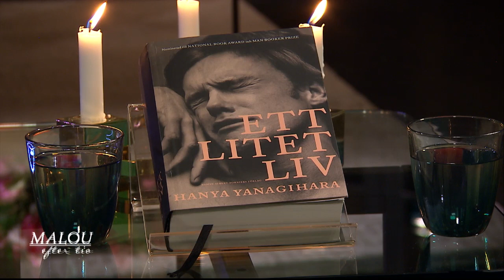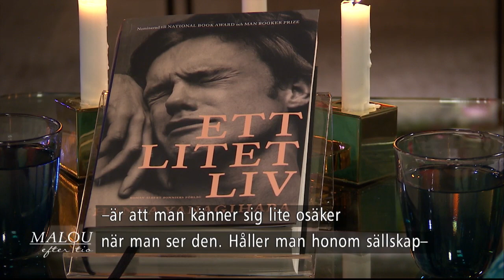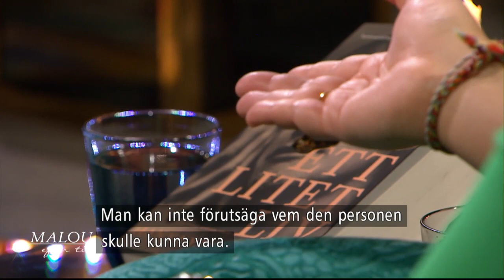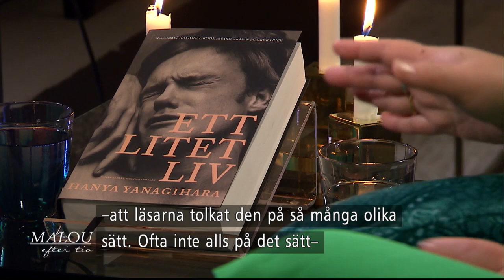Fyra vänner och deras jetsetliv i New York - Malou Efter tio (TV4)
Malou Efter tio i TV4 från 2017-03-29: Som liten flicka älskade författaren Hanya Yanagihara att rita av döda människor och succéromanen Ett litet liv skrev hon färdigt i expressfart. Boken "Ett litet liv", av Hanya Yanagihara handlar om vänskap som det hållbara i livet när familjer bryts upp.